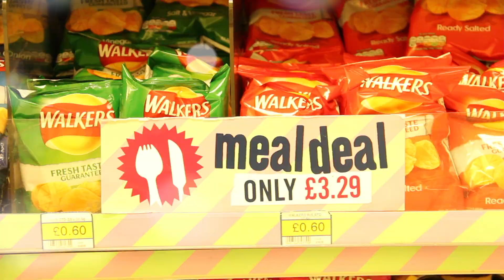Deadline Day 2016 | Points Based Rewards for Societies